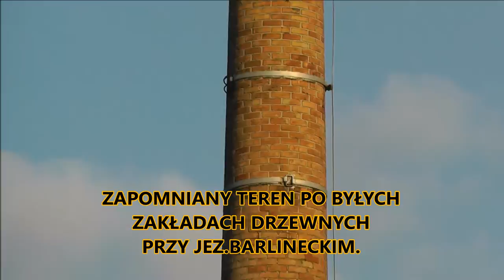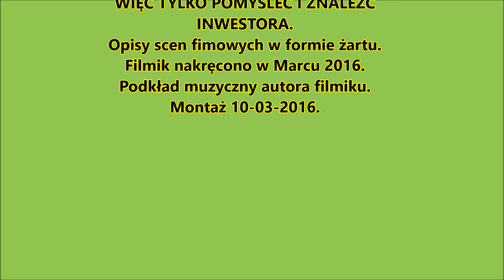Atrakcyjny teren na festiwal muzyczny w Barlinku.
Stary tartak nadal straszy mieszkańców tego miasta
Barlinek woj.zachodniopomorskie..